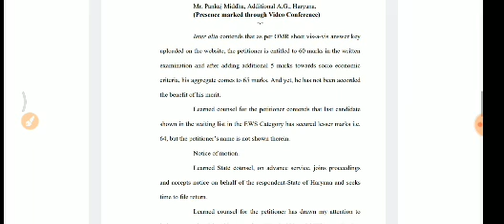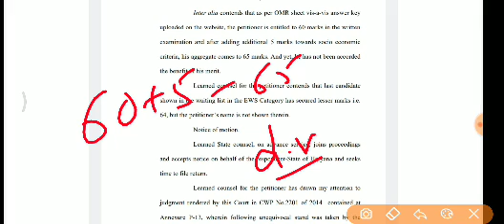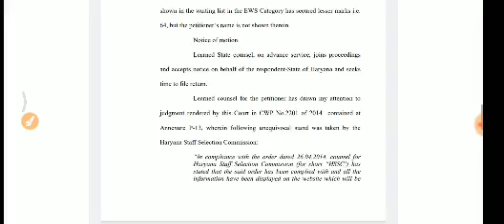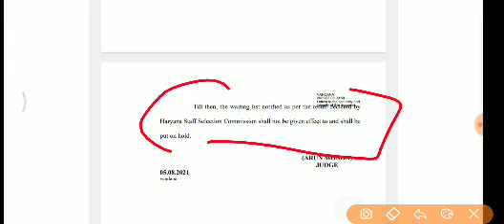Hssc clerk waiting list 2021 ,Hssc clerk waiting court case, hssc,hssc clerk waiting ,hssc clerk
Hssc clerk waiting list update|Hssc clerk esp final result|Hssc clerk revise answer key|hssc clerk

HSSC CLERK FINAL RESULT UPDATES| Hssc clerk result 2019| hssc clerk cut off 2019 | hssc clerk notice
HSSC CLERK CUT OFF AND RESULT 2020|HSSC clerk result|hssc clerk result 2019|hssc clerk cut off 2019